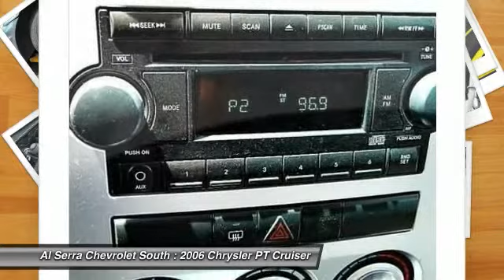2006 Chrysler PT Cruiser Colorado Springs, Denver, Castle Rock 14744A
2006 Chrysler PT Cruiser

230 N. Academy Blvd

ARE YOU MECHANICALLY INCLINED ??? Then this is the Vehicle is for YOU !!! We are selling this automobile AS IS for what we believe we will get at THE AUCTION . What a deal !